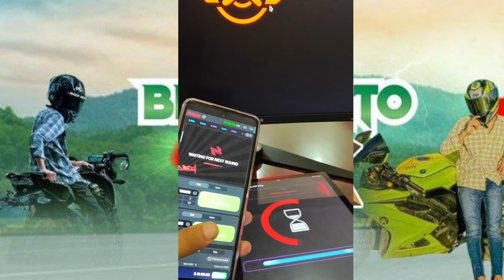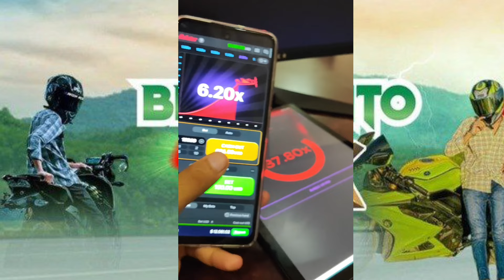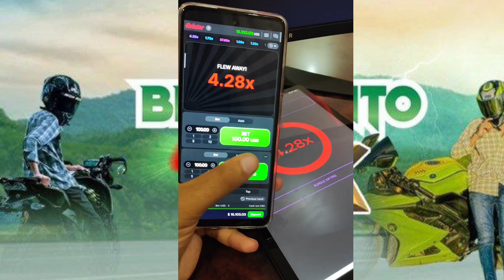Aviator Predictor Hack ONLINE in 2024? ✈️ How To Get Aviator Predictor for FREE! (SECRET REVEALED)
Aviator predictor hack sounds nice? How to get aviator predictor for free is tutorial that you need! With this aviator predictor app (online life-hack xD) you will be able to get your predictor for free without downloading mod apk or anything you can imagine! Make sure to stick with me to the end of the video and let's see does it actually work!

*What is the Aviator Game?*

The Aviator game is a popular online betting game where players place bets on the trajectory of an airplane that takes off and climbs. The challenge is to cash out before the plane flies away, as the multiplier increases while the plane is in the air. The longer you wait, the higher the potential payout, but if the plane flies away before you cash out, you lose your bet.

*How Aviator Predictor Works:*

Aviator Predictor is a tool that claims to predict when the plane will fly away, helping players decide the optimal moment to cash out. It uses algorithms and historical data to estimate the most likely outcome, but it's important to note that such predictors are not guaranteed to be accurate and are often unreliable. The game is based on random outcomes, so relying on a predictor carries significant risk.

hack file
1xbet kaise khele
thimbles game hack
thimble win trick
1xbet sinhala
1xbet bangla
thimbles faille
faille thimbles
thimbles transparent ball 1xbet hack script
1xgames
hack for thimbles
1xbet thimble hack script download]
1xbet thimble game trick
1xbet free thimble hide script hack
thimble game trick !! thimble hack !! thimble new zip file 2024
all character's and events depicted in this video are entirely fictitious and for entertainment purpose only, any similarity to actual events or purpose, living or dead, is purely coincidental and is suitable for a mature audience (18+)

দাবিত্যাগ,,
এই ভিডিওতে চিত্রিত সমস্ত চরিত্র এবং ঘটনাগুলি সম্পূর্ণ কাল্পনিক এবং শুধুমাত্র বিনোদনের উদ্দেশ্যে, বাস্তব ঘটনা বা উদ্দেশ্যের সাথে কোন মিল, জীবিত বা মৃত, সম্পূর্ণরূপে কাকতালীয় এবং একটি প্রাপ্তবয়স্ক দর্শকদের জন্য উপযুক্ত (18+)

***অস্বীকৃতি**2 কপিরাইট আইন 1976 এর ধারা 107 এর অধীনে কপিরাইট দাবিত্যাগ, সমালোচনা, মন্তব্য, সংবাদ প্রতিবেদন, বৃত্তি এবং গবেষণার মতো উদ্দেশ্যে ন্যায্য ব্যবহারের জন্য ভাতা দেওয়া হয়। ন্যায্য ব্যবহার কপিরাইট আইন দ্বারা অনুমোদিত একটি ব্যবহার যা অন্যথায় লঙ্ঘন হতে পারে। অলাভজনক, শিক্ষামূলক বা ব্যক্তিগত ব্যবহারের টিপস ন্যায্য ব্যবহারের পক্ষে ভারসাম্য বজায় রাখে।